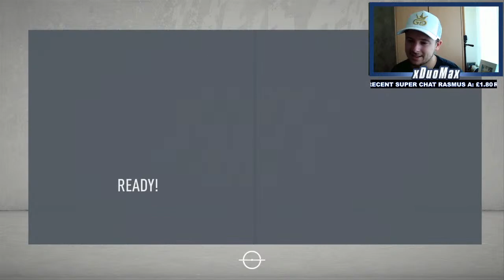ARSENAL AWAY IN THE NORTH LONDON DERBY!! FIFA 20 TOTTENHAM SUPER LEAGUE CAREER MODE!! #57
Comment "Have a day off" if you can see this :)